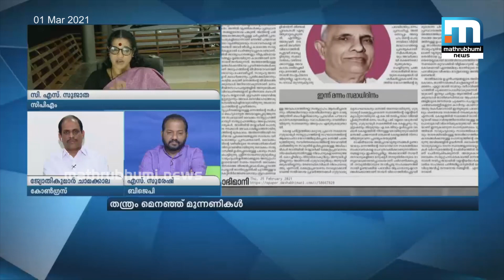തന്ത്രം മെനഞ്ഞ് മുന്നണികൾ | Super Prime Time - Part 2 | Mathrubhumi News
തന്ത്രം മെനഞ്ഞ് മുന്നണികൾ
സൂപ്പർ പ്രൈം ടൈം ചർച്ച ചെയ്യുന്നു